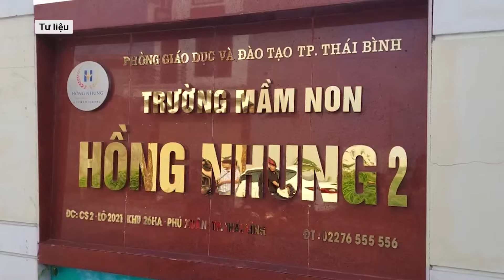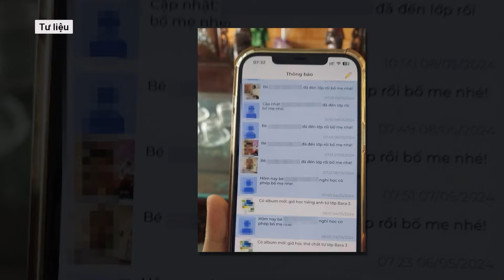Vụ cháu bé 5 tuổi tử vong do bị bỏ quên trên xe: Ôtô cấp phù hiệu Hà Nội, chạy ở Thái Bình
Theo Sở Giao thông Vận tải (GTVT) Thái Bình, chiếc xe ôtô 29 chỗ mang biển kiểm soát 17F-000.91 trong vụ việc trẻ mầm non 5 tuổi ở Thái Bình tử vong vì bị bỏ quên trên xe thuộc Hợp tác xã vận tải Hồng Hà và được Sở GTVT TP.Hà Nội cấp phù hiệu xe hợp đồng, quản lý.